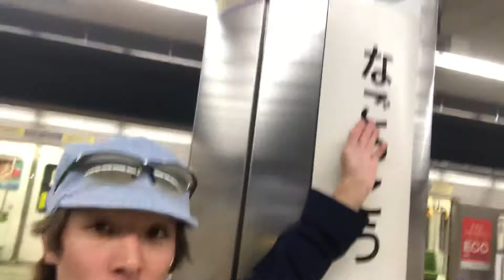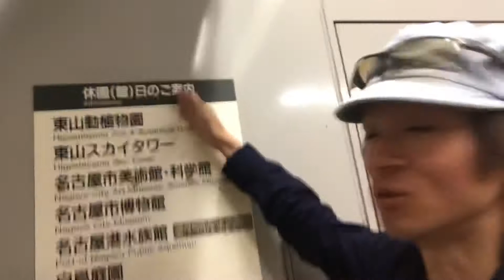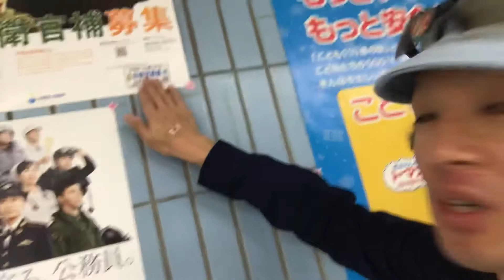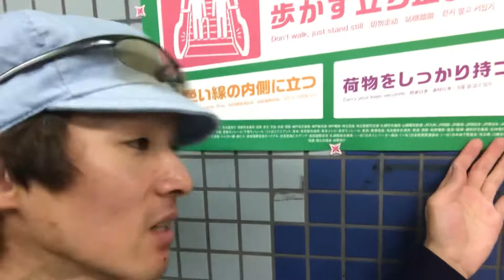Private-pilgrimaged tours for Orca Reich 08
毎度恒例の鯱国にぃ関する純然民間旅行の一部です